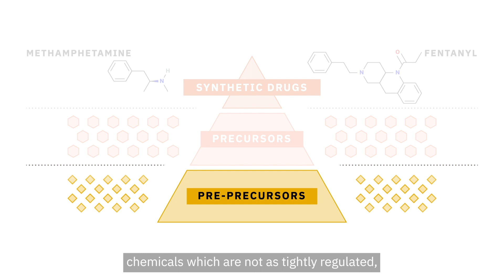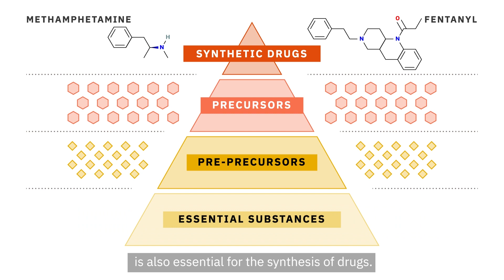What are Precursor Chemicals?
Chemical precursors are a key component in the production of synthetic drugs, and therefore, are heavily regulated. Illegal producers in Mexico have started using substances that are less controlled substances, some of which have broad uses in legal industries. This poses a challenge for government officials trying to control the production of illegal drugs.

To learn more about how the flow of these precusors into Mexico read our latest investigation

for a comprehensive overview of organized crime in Latin America.